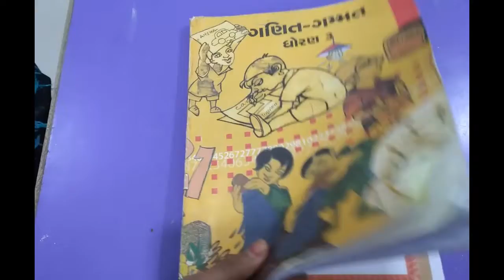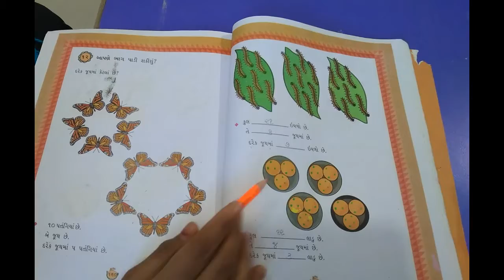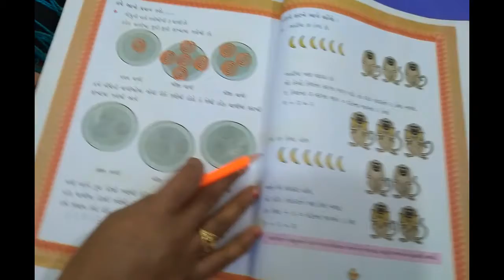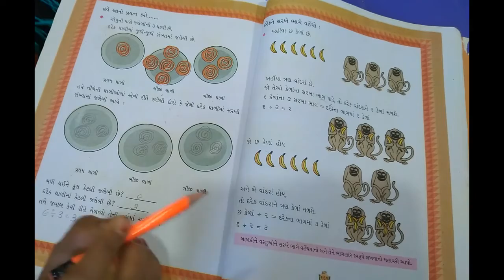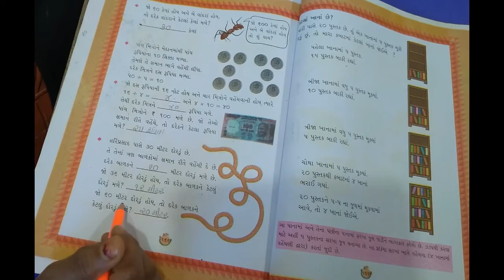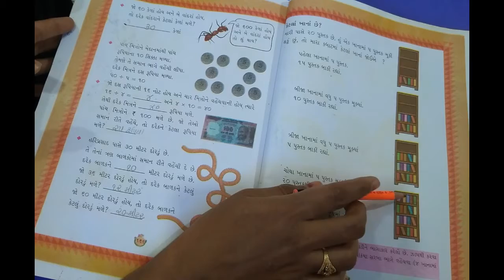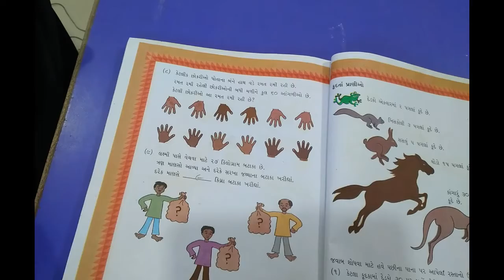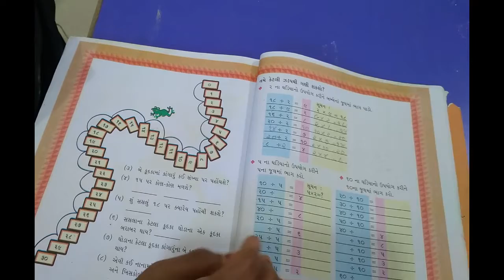16-02-2021 STD 3(GUJ) MATHS